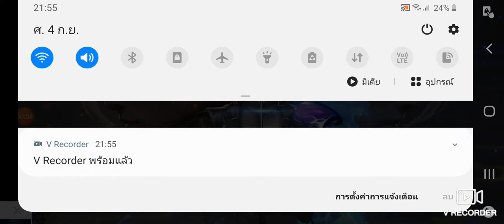ใช้สีมือล้วนๆ